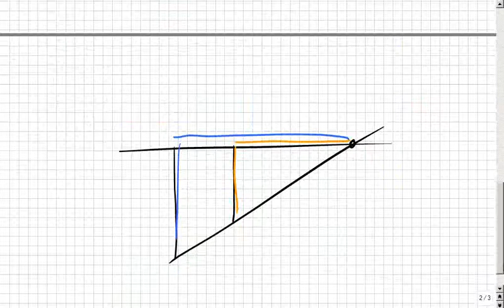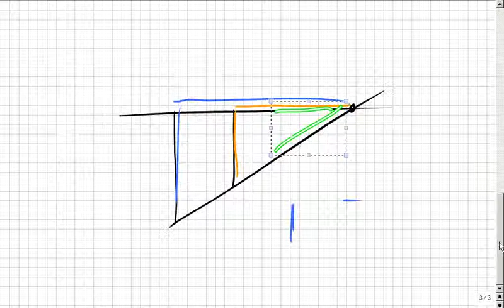Strahlensätze in der Praxis, Teil 3, Steigung ausnutzen und Höhen ermitteln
Bitte, helfen Sie uns Endlich wieder (Sapere aude!) An frischer Luft macht das zusätzlichen Spaß, den Strahlensatz anzuwenden; so was machen wir gern.

Das klappte bisher überall auf der Welt, egal, ob in Deutschland, Österreich, Schweiz, Russland, China, Canada, oder genauer: Niedersachsen, Mecklenburg, usw. oder im Landkreis Rostock, Celle, spezieller: Hamburg, Berlin, Frankfurt, Düsseldorf, Hannover, Köln, München, Stuttgart, Wien, New York… Das ist so leicht, dass es manchmal auch Schüler selbst erklären, weil sie es können, OBWOHL sie keine Streber sind, sondern Mathe-Anfänger. :zzzzz_intern 09 2014_05_15